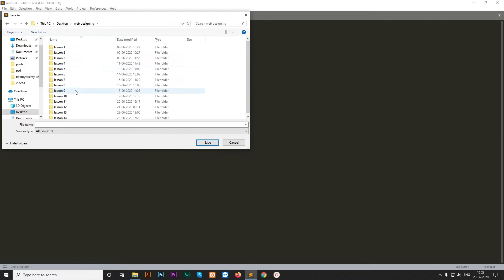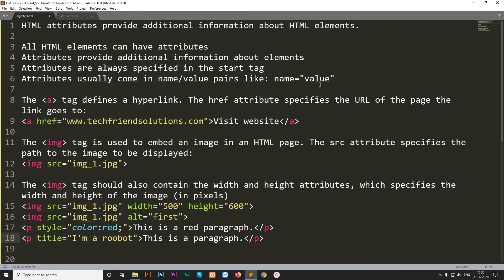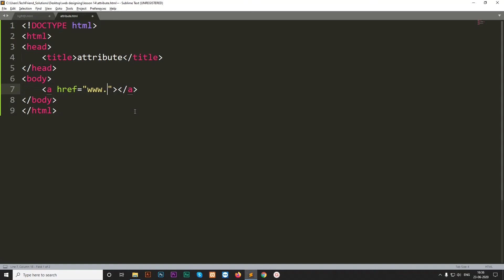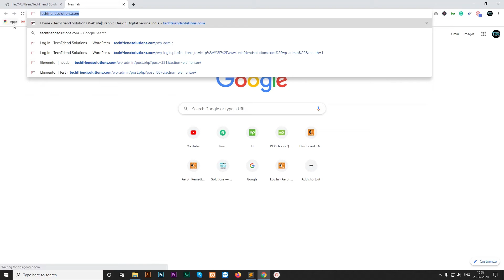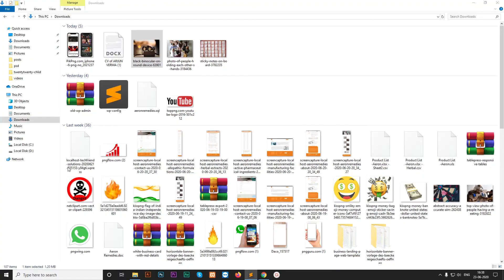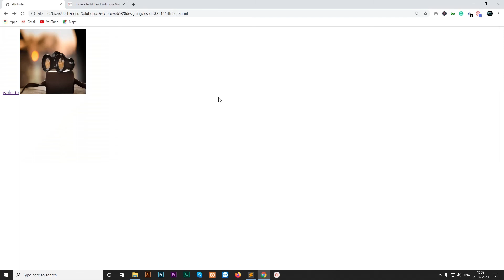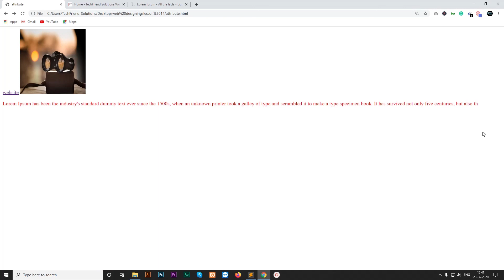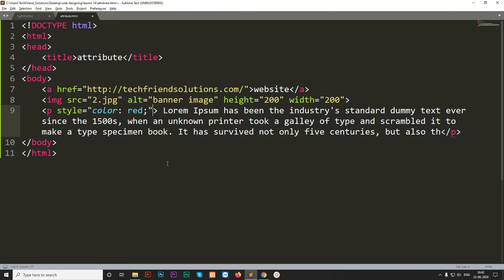Lesson-14 | Html Attribute in Hindi | HTML for Beginner |Tutorial In Hindi |TechFriend Solutions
In this video, we will learn about the basic HTML formatting structure And Learn about Attribute in HTML. How you can make start a webpage layout with manually HTML coding with the help of Text Editor.

We learn the following steps:
1. The basic structure of HTML
2. Attribute Tags In Html